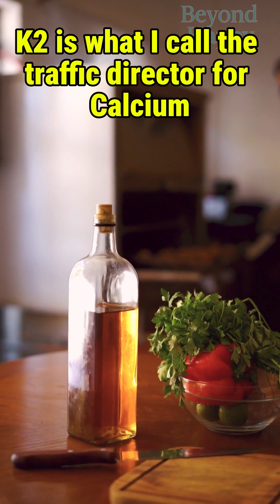Seniors: Vitamin K2 = Stronger, Healthier Legs After 60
Vitamin K2 is one of the most overlooked nutrients for seniors—but it may be the missing link for strong bones and muscles. Unlike Vitamin K1 from leafy greens, K2 acts as the “traffic director” for calcium—sending it into your bones instead of your arteries or joints. Research shows seniors who took K2 daily gained 21% more leg strength and 31% better balance in just 8 weeks. Paired with Vitamin D3, K2 supports bone repair, muscle recovery, and better mobility after 60.

💬 Do you already take Vitamin K2, or is this new to you?